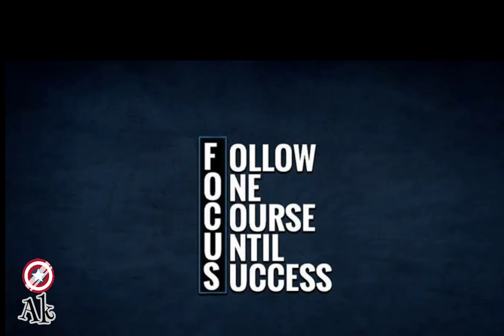Morning MOTIVATION(🏋️)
Motivation